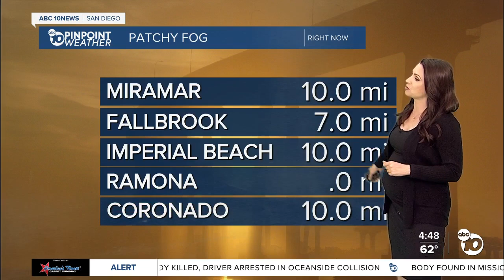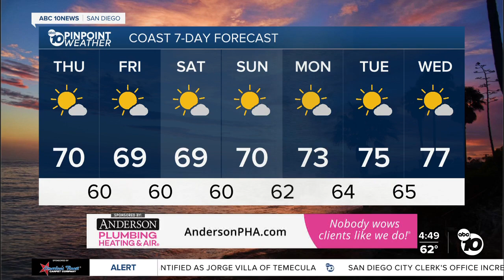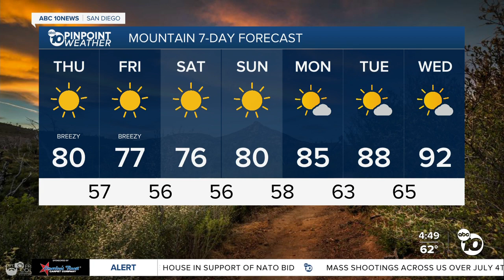ABC 10News Pinpoint Weather with Meteorologist Megan Parry